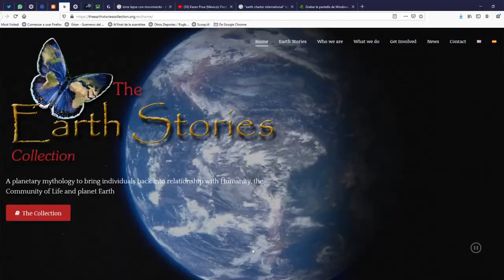The Avalon Project: Presentación de su presidenta, Marta Ventura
La presidenta de la ONG educativa y activista The Avalon Project, Marta Ventura, presenta nuestra organización en sus líneas básicas.

Música: Carolan's Dream, by Hones Pierce, under license Creative Commons, in SoundCloud,